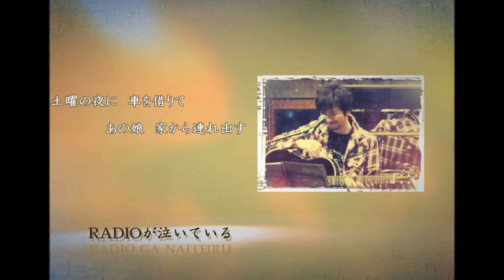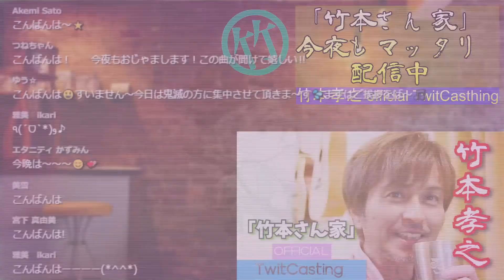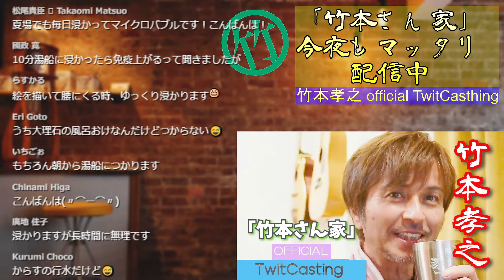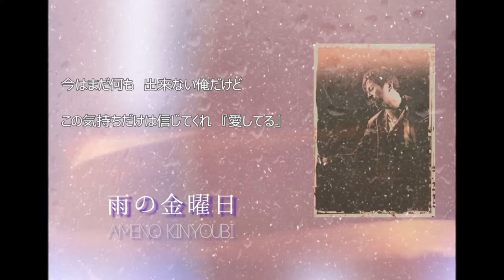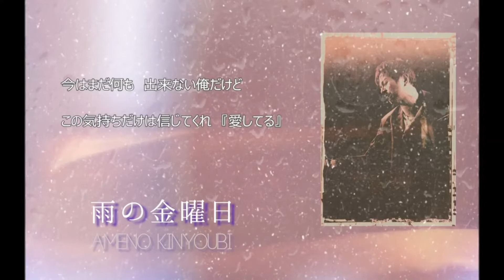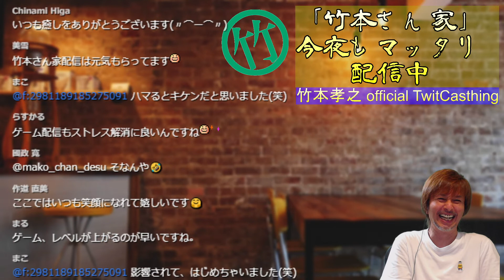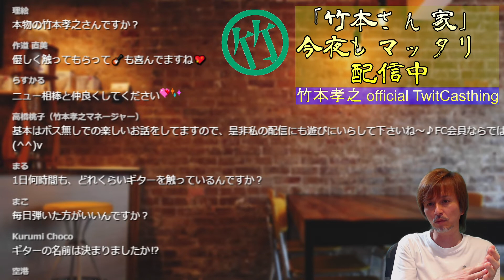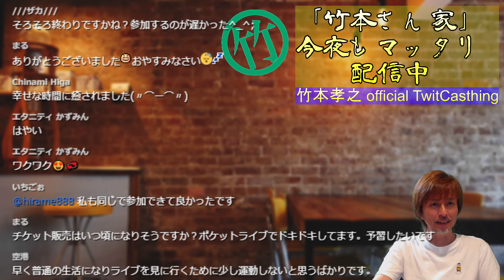【竹本孝之】竹本さん家 2021.9.25 Vol.127【銭湯最高！おいさん経由、オールリクエストライブ！まで】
2021年 9月 25日放送分

竹本孝之公式TwiteCasting『竹本さん家』とは？

竹本孝之が日々の雑感＆展望＆無駄話等々を
ダラダラとお喋りする時間です。
沢山のコメントをお待ちしております！